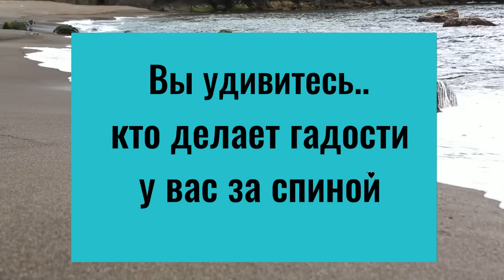Вы удивитесь кто тайно вас ненавидит. Как выявить скрытого врага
Самые опасные те враги, которых вы не знаете, те, которые действуют за вашей спиной. Мастер Владислав рассказывает о том, как проявить таких врагов и отсечь их от себя. Для этого нужно провести такой ритуал. Вечером во время водных процедур, наберите в ладони воды и произнесите такой заговор:
«Водица, моя сестрица, смой пелену, смой черноту и мрак, покажи, кто мой враг».
Этот же самый ритуал повторите утром во время умывания.

Яндекс счёт (ю- Моней) 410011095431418